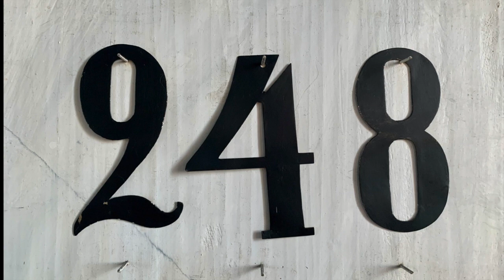Psalm 248 - Tryggare kan ingen vara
En psalm som är populär under dopgudstjänsten.
Text: L. Sandell 1856